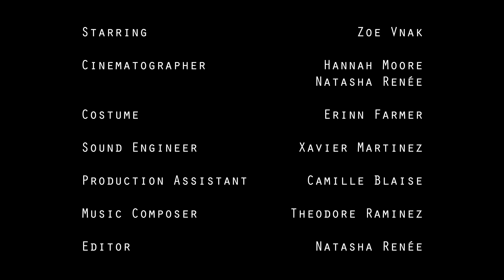Silence | Natasha Renée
In “Silence,” a lost and broken-hearted angel provides a pure embodiment of mourning a loss.

ABOUT NATASHA RENEE
Natasha's films strive to paint a picture of the range of human emotions. Ultimately, she aspires to encourage empathy through artistic mediums in the hope of improving communication and understanding between divided individuals.

COLLABORATIONS
Starring: Zoe Vnak
Cinematographer: Hannah Moore & Natasha Renée
Costume: Erinn Farmer
Sound Engineer: Xavier Martinez
Production Assistant: Camille Blaise
Music Composer: Theodore Raminez
Edited by:  Natasha Renée